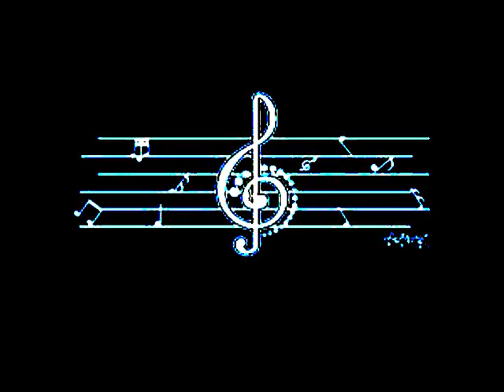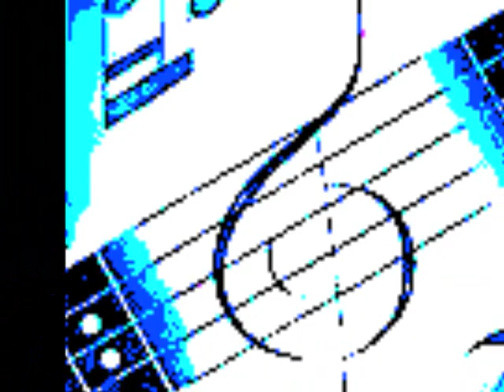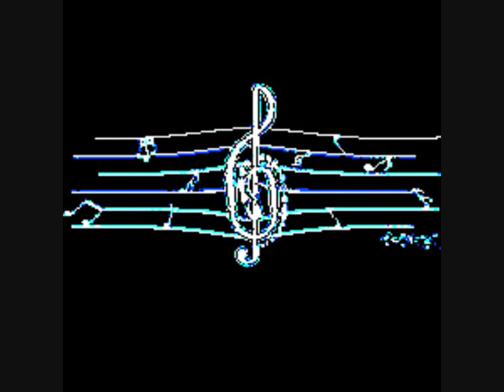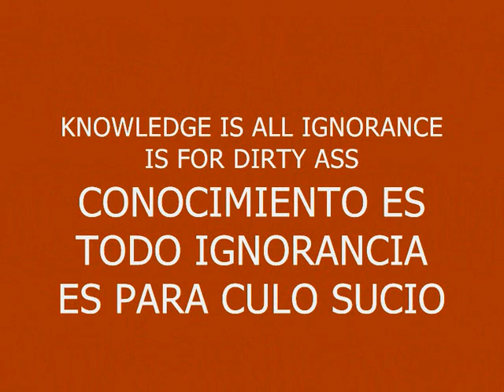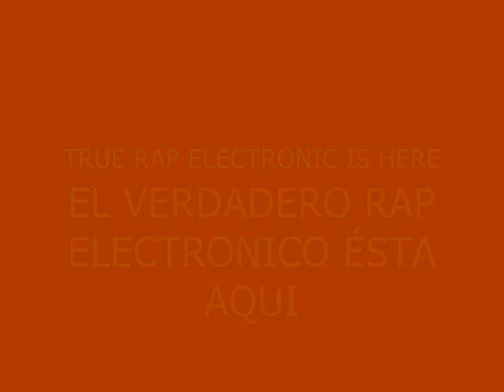MUSIC 243-DOGS OF THE HELL-PRODUCED IN MY PLAYSTATION 2 MARVOK345